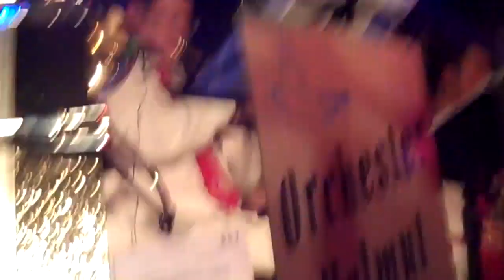Helmut Bloedgen: Droumnaach em Jözenich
Recorded on Februar 1, 2011